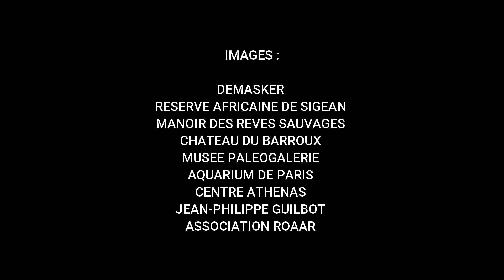Parcours de l'artiste Sandrot - Interview d'atelier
J'ai le plaisir de vous partager dans cet interview mon parcours, et mes différentes collaborations.